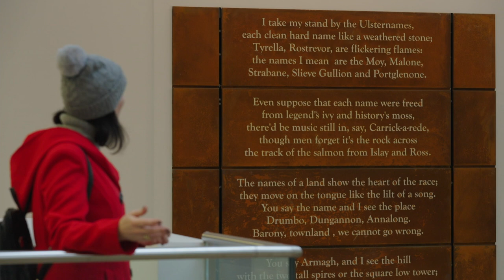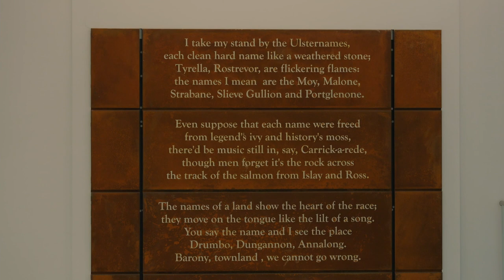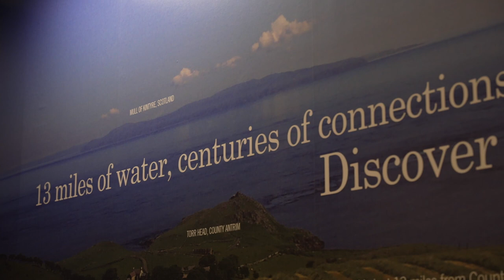Discover Ulster-Scots Places - Titanic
Discover Ulster-Scots Places Northern Ireland delivers a unique series of online films exploring the Ulster-Scots links of Ulster’s extraordinary tourist attractions.

For centuries, the comings and goings of folk between Ulster and Scotland have left their mark on the landscape and people of this island. With this in mind, Discover Ulster-Scots Places puts the spotlight on Ulster’s must-see attractions with special emphasis on their links to the Ulster-Scots language, heritage and culture.

The seven locations featured in the series are:

Belfast’s Queen’s Island and Titanic Quarter; Slemish Mountain and Glenarm; Derry’s Walls; Fermanagh & Lough Erne; The Gobbins & Glenariff Forest; The Ulster American Folk Park; and the Ards Peninsula.

This episode is presented by Lolly Spence.